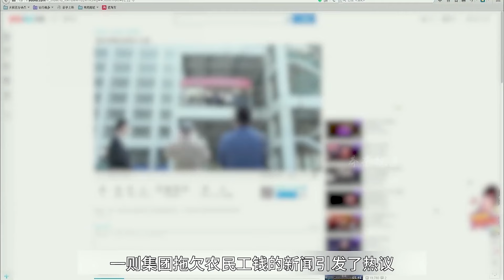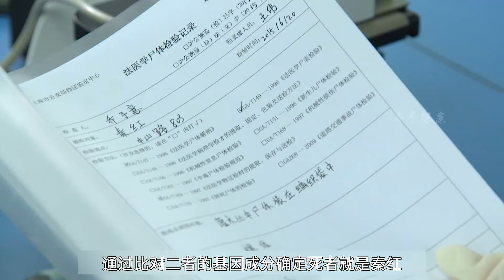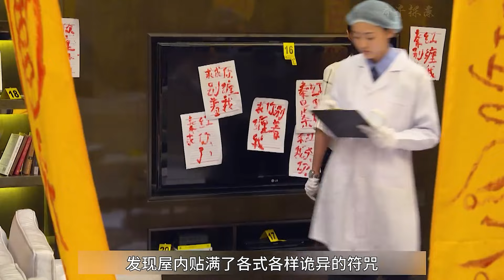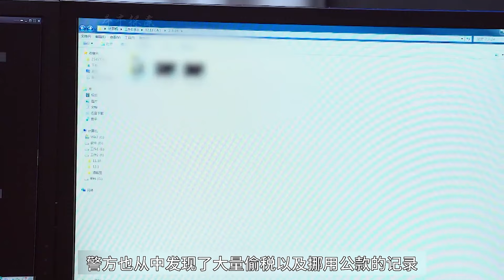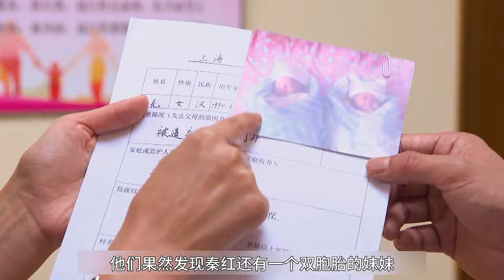拾荒大爺發現一具女尸，不料一張特殊光盤，竟幫警方破案，懸疑片